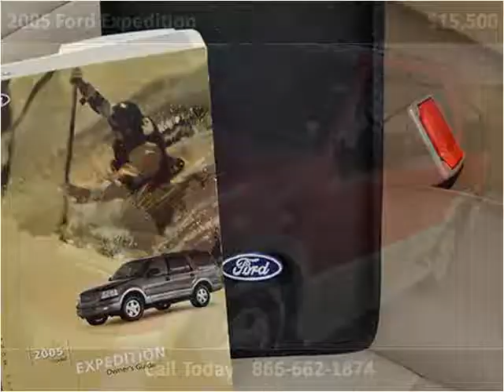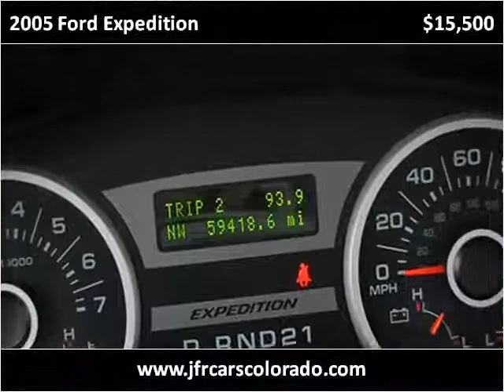2005 Ford Expedition Used Cars Littleton CO